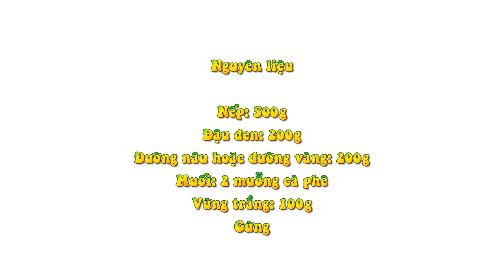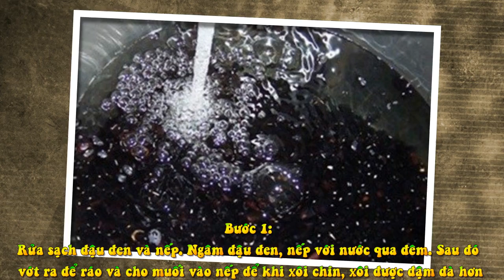Làm Xôi Đường Quảng Nam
Nếp: 500g
Đậu đen: 200g
Đường nâu hoặc đường vàng: 200g
Muối: 2 muỗng cà phê
Vừng trắng: 100g
Gừng
Bước 1: Rửa sạch đậu đen và nếp. Ngâm đậu đen, nếp với nước qua đêm. Sau đó vớt ra để ráo và cho muối vào nếp để khi xôi chín, xôi được đậm đà hơn

Bước 2: Cho đậu đen vào nồi hầm mềm, khi đậu mềm bạn cho 100g đường vào đun thêm khoảng 5 phút nữa để đậu ngấm đường

Bước 3: Vớt đậu ra, còn nước hầm đậu đem ngâm với nếp khoảng vài tiếng để nếp chuyển màu

Bước 4: Trộn nếp với đậu đen thật đều và cho vào nồi hong chín. Cho lửa lớn để hạt nếp được chín đều hơn. Sau khi hong xôi khoảng 30 phút, bạn cho đường và gừng giã nhuyễn vào và xới thật đều rồi hong thêm khoảng 5 phút nữa là được

Bước 5: Mè rang vàng. Sau đó rải mè đều lên khuôn có lót bì nilon, tiếp đến bạn cho xôi vào và nén chặt lại sao cho phẳng, cuối cùng rải tiếp mè lên trên. Sau khi nén chặt xôi bạn lật khuôn lại để xôi được tách ra khỏi khuôn. Khi thưởng thức, bạn cắt thành từng miếng nhỏ vừa ăn